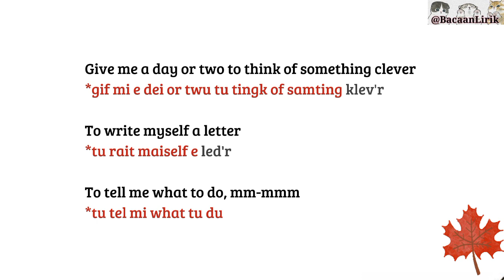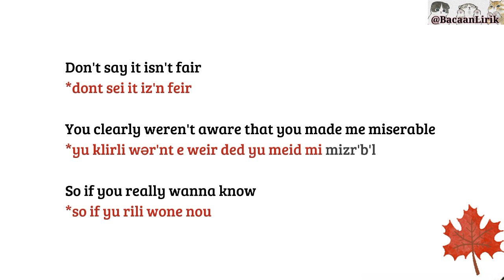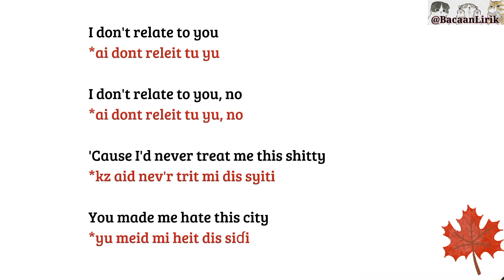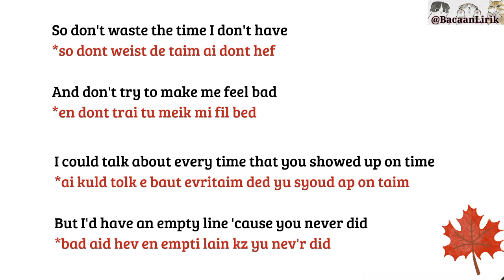Happier Than Ever - Billie Eilish (Cara pengucapan lirik lagu bahasa inggris) Easy english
BACAAN LIRIK | Easy English

Belajar bacaan bahasa inggris dari lirik lagu
Belajar cara pengucapan bahasa inggris dari lirik lagu
Belajar lirik mudah menghapal lagu bahasa inggris
Belajar cara pengucapan lirik lagu

Easy English | Bacaan Lirik
Easy Lyrics , Lyrics , Lirik mudah , Lirik gampang , Cara pengucapan bahasa inggris
Lirik , Terjemahan Indonesia, Lyrics, Cara baca , Bacaan Lirik , Easy Lyrics , lirik mudah dihapal